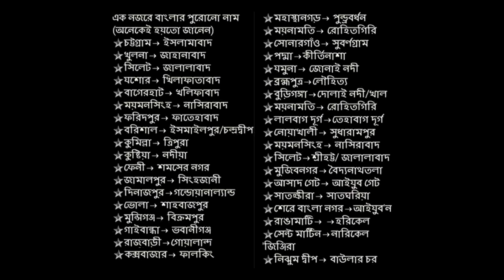এক নজরে বাংলার পুরনো নামসমূহ